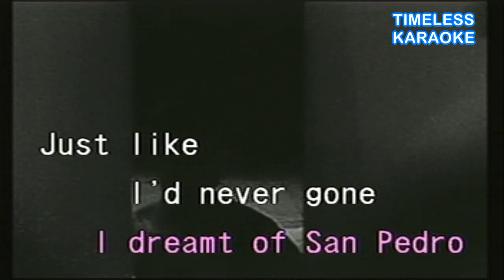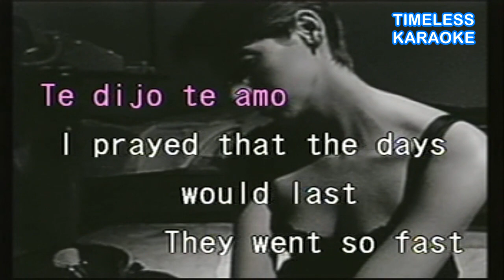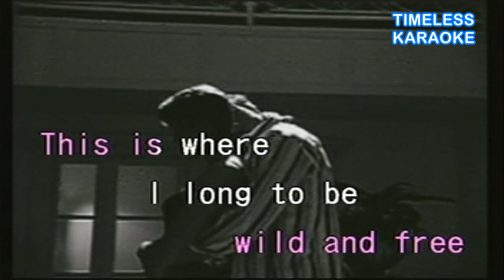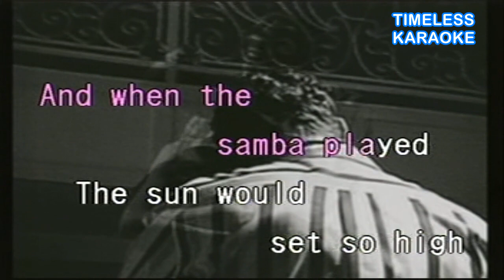LA ISLA BONITA MADONNA KARAOKE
MADONNA
KARAOKE